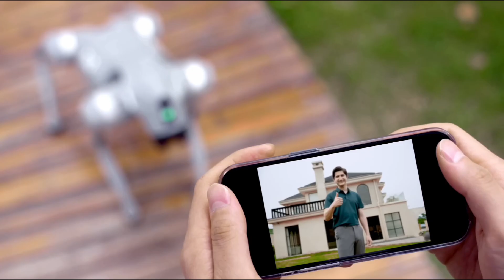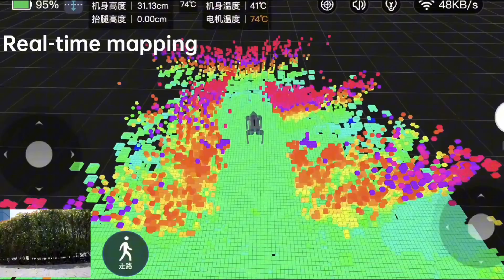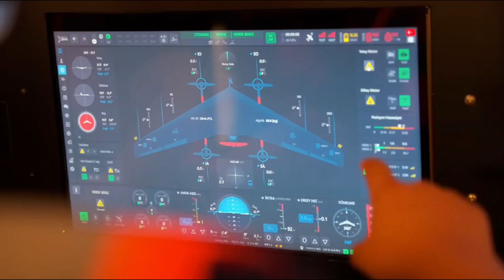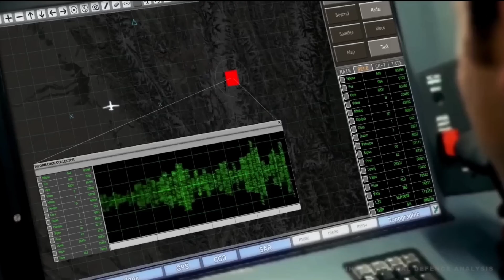China and Turkey Unveil NEW Advanced Humanoid Robots and AI Combat Drones SHOCKING the World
Turkey and China are making waves in producing advanced humanoid robots and AI-powered combat drones, shocking the world with these developments. Explore how China and Turkey are transforming modern warfare and the AI landscape with next-generation innovations, that could reshape the world as we know it.

TIMESTAMPS:

00:00 - Intro
0:19 - Unitree G1
1:30 - Akın Robotics
2:44 - Kamikaze Bird Drone
4:05 - Bayraktar Kızılelma
5:17- Unitree Go2
6:25 - HÜRJET
7:29 - AI Robot Dog
8:43 - Kalkan Spy Drone
9:53 - Wing Loong 2
10:59 - Songar Drone
12:12 - XR4 Humanoid
13:21 - Çelik Kubbe
14:23 - CH-5 Drone
15:43 - Bayraktar TB-3